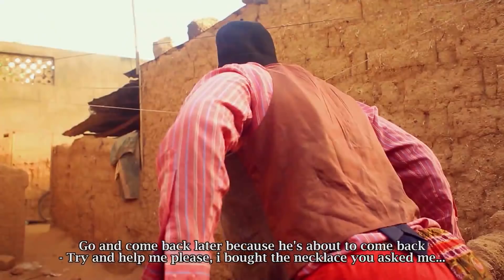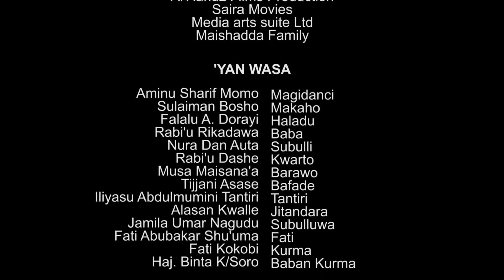fim mai ban sha'awa sosai amma zai sa ku kuka fiye da iko - Hausa Movies 2020 | Hausa Films 2020